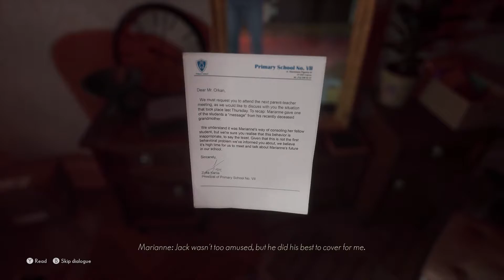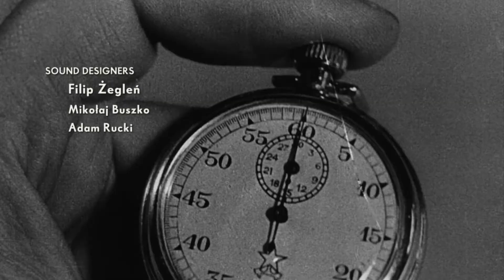The Medium Walkthrough PC RTX ON | Part 1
Microsofts 1st Exclusive of the Year and from first impressions the game looks amazing, breath of fresh air, very different, do Enjoy 😎

It would be much appreciated and would help me push my content to many other viewers as the algorithm likes that.

Video Suggestions Are Welcome

You can find me in the platforms bellow

PS4: LAYDBACKGAMING
PC: Just Ask

Core i5 quad core 2.5 Ghz
16 GB Ram
RTX 2060S